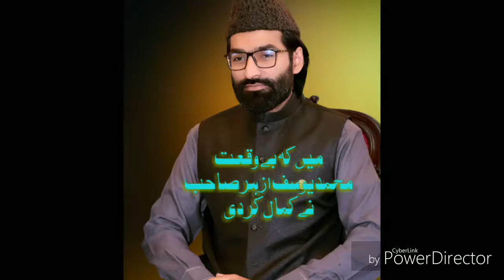Main Kay Be Woqato MUHAMMAD YOUSUF AZHAR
Sehbaz pur faisalabad